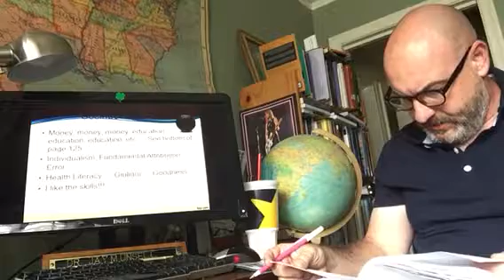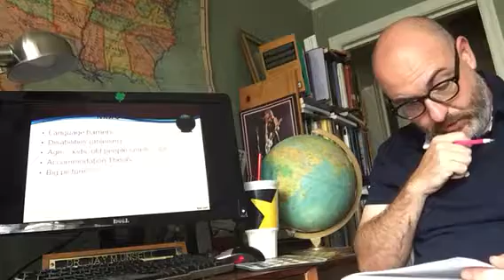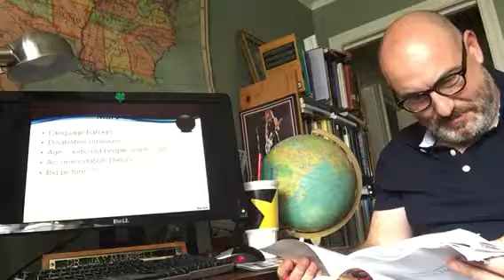Ch 6 part 2